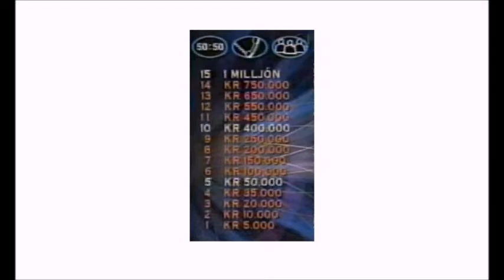SGSM #349 Milionerzy / Who wants to be a millionaire? - Iceland